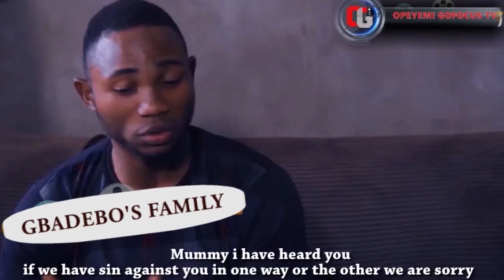Gbadebo's family Latest Yoruba movie, Starring Otunba imo Ajibike kehinde ijaduola Kemi alayande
Gbadebo's family Latest Yoruba movie,a story which tell about a girl that used to bad and mad to the people without knowing the causes